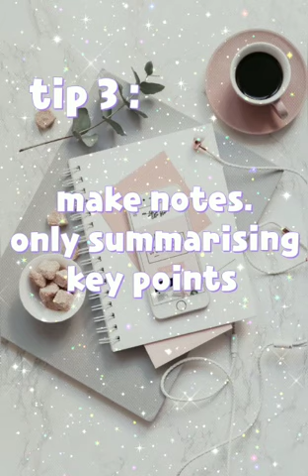study tips...🌻|| white daisy || go and check out my channel for more videos